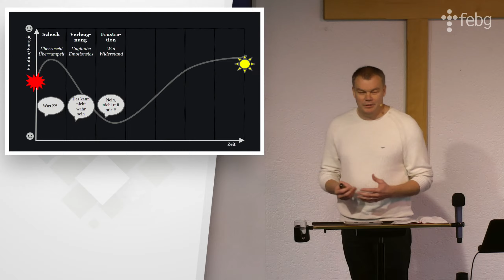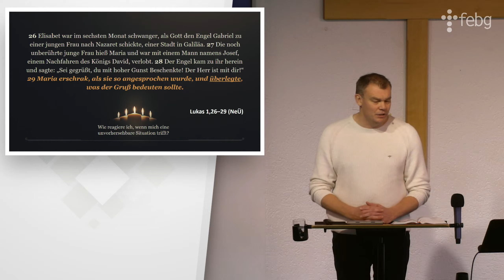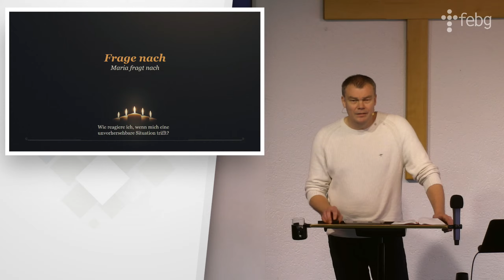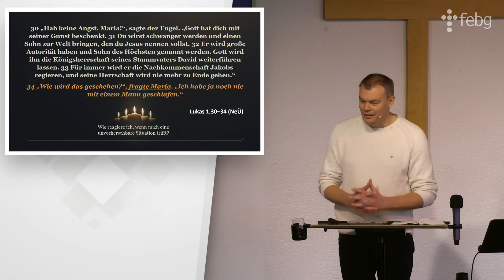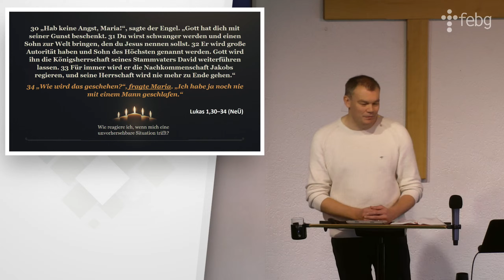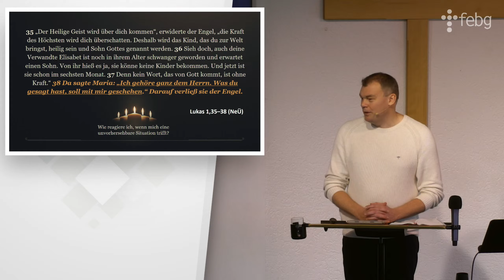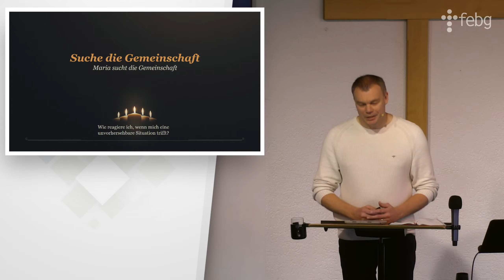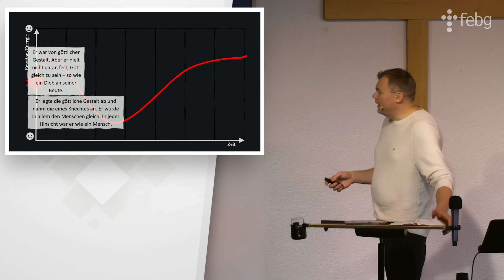Lichtblicke der Hoffnung - Vorbereitung | FEBG Lübbecke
Gottesdienst 3. Advent | 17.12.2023 | FEBG Lübbecke